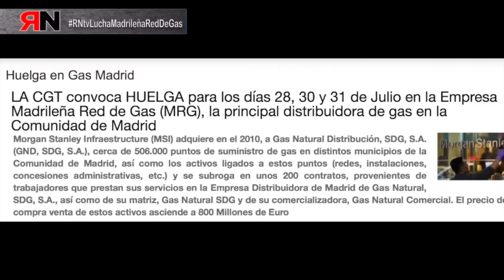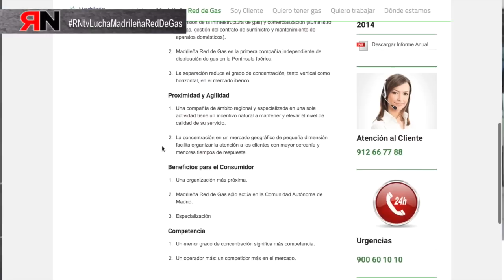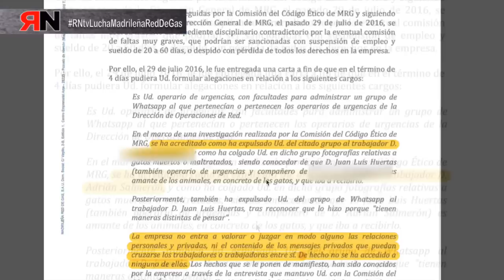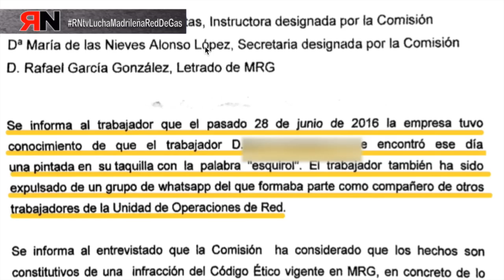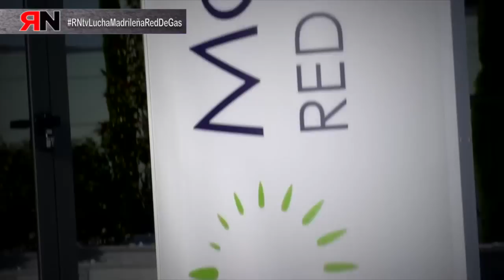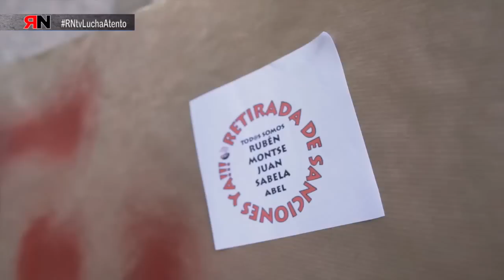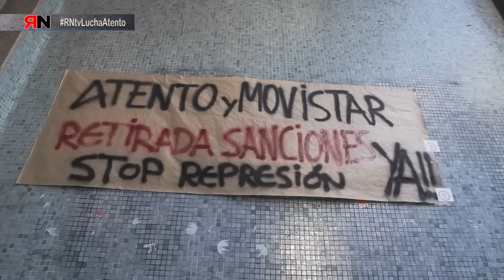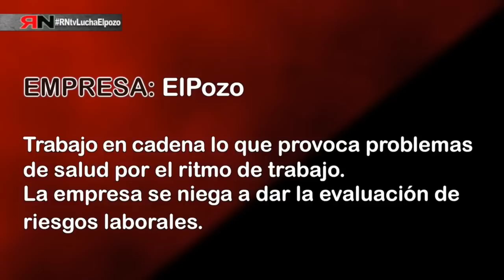RNtvLucha11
En el décimo primer programa de Rojo y Negro Lucha se incluyen reportajes de los siguientes conflictos:
- Madrileña Red de Gas, despedido por sacar a un compañero de un grupo de WhatsApp
- Atento, Trabajadores sancionados con falsas acusaciones
- El Pozo, lesiones y accidentes por ritmo de trabajo excesivo